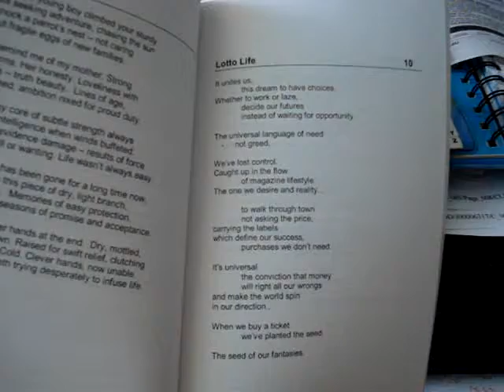Poem: Lotto Life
Frances Macaulay Forde reads her poem 'Lotto Life' from 'Hidden Capacity ~ a poet's journey' published in Ireland in 2003. POEM:LottoLife